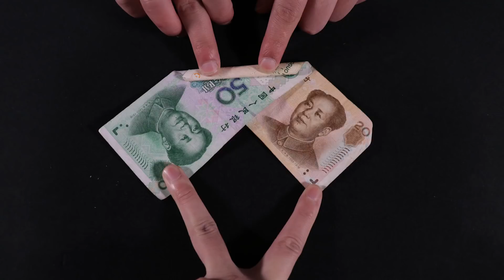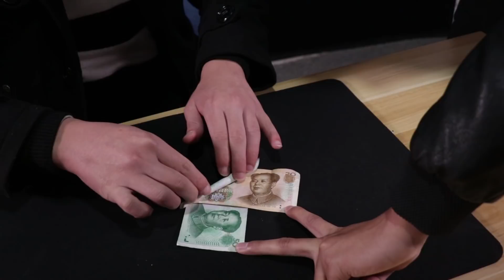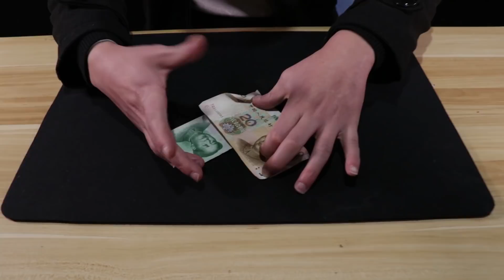2張鈔票在你眼前交換，卻看不出破綻！百思不得解的魔術(2 notes exchange in front of your eyes)